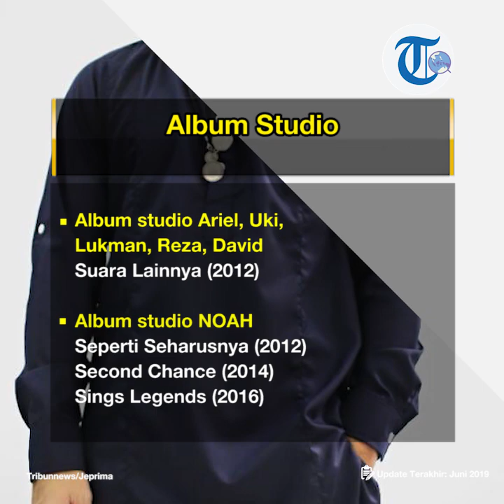Profil Uki Noah - Musisi Indonesia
TRIBUN-VIDEO.COM - Mohamad Kautsar Hikmat atau yang lebih dikenal dengan Uki Noah lahir di Bandung 5 Oktober 1981.

Merupakan bungsu dari tiga bersaudara, anak pasangan Hikmat Iskandar dan Lista Indrawati.

Sang ayah bekerja sebagai peneliti dan ahli infrastruktur transportasi serta merupakan dosen tamu di Institut Teknologi Bandung.

Saat berusia empat tahun, Uki Noah sempat tinggal di Australia mengikuti sang ayah yang sedang menempuh pendidikan.

Tak heran, jika kemudian Uki Noah menjadi juara ketiga lomba debat Bahasa Inggris.

Sejak kecil, Uki Noah telah bercita-cita menjadi seorang superstar.

Sementara kecintaannya pada dunia musik tumbuh sejak Uki duduk di bangku SMP.

Saat remaja, Uki sangat mengidolakan kakak beradik Liam dan Noel Ghallager dari band Oasis.

Uki Noah pernah bersekolah di SMU 2 Bandung dan melanjutkan kuliah di Itenas Bandung jurusan Teknik Sipil.